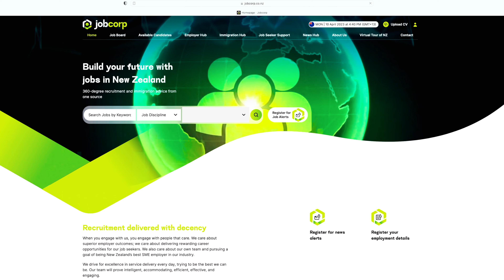Jobcorp - looking for a job?